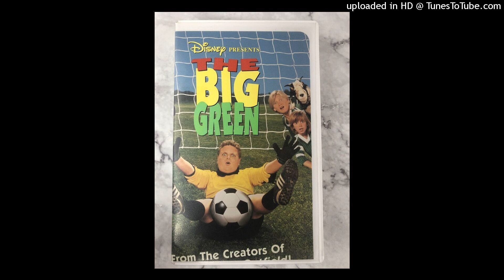Opening To The Big Green 1996 VHS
1. FBI Warning screens
2. Walt Disney Home Video logo (blue background)
3. Toy Story video game promo
4. "Coming Soon to Videocassette" Screen
5. A Kid in King Arthur's Court trailer
6. "Coming Soon to Own on Videocassette" Screen
7. Man of the House trailer
8. Timon & Pumbaa's Wild Adventures short promo
9. Timon & Pumbaa - "Stand By Me" music video
10. "Feature Presentation" Screen
11. "This film has been modified..."
12. Walt Disney Pictures logo
13. Caravan Pictures logo

Print Date: December 11th, 1995